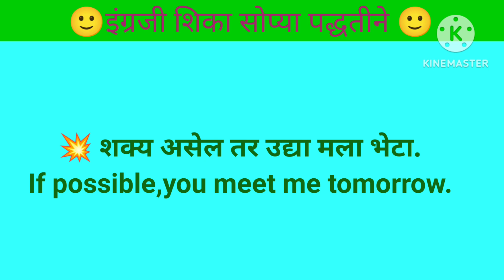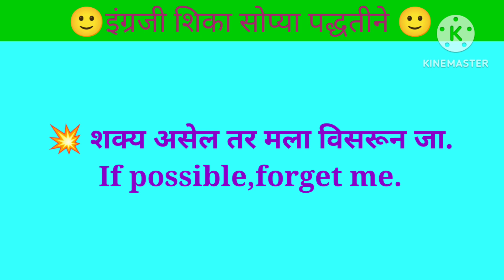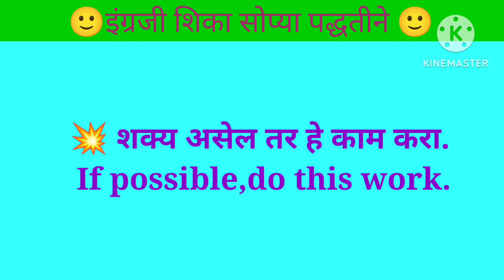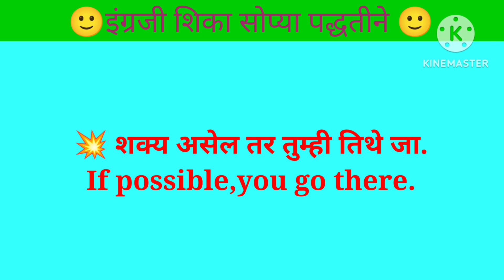आता इंग्रजी शिका सहज आणि सोप्या पद्धतीने Advance English Structure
Learn Advance Structure/Learn daily use sentences in Marathi✨✨💥💥
💥इंग्रजी बोलायला शिका सोप्या पद्धतीने 💥Learn English speaking easily📝📚
💥दररोज बोलली जाणारी छोटी छोटी इंग्रजी वाक्य💥Daily use short sentences💥💥💥💥💥
दररोज बोलली जाणारी छोटी छोटी वाक्य🙂english
लहान मुलांशी इंग्रजी बोला सोप्या पद्धतीने
Daily Use English words
Daily use words in English with Marathi meaning
English conversation practice
translation English to Marathi
YouTube video
इंग्रजी शब्द मराठीमध्ये
english speaking practice
English conversation in Marathi
learn English through Marathi
spoken English
@Update English 4U